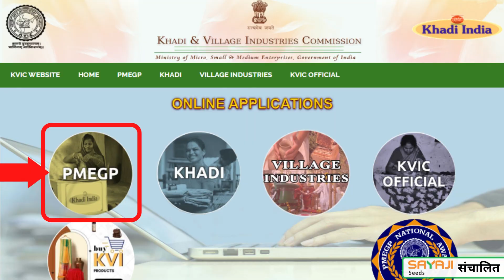पीएमईजीपी योजना क्या है? | Prime Minister's Employment Generation Programme (PMEGP)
प्रधानमंत्री रोजगार सृजन कार्यक्रम (PMEGP) का उद्देश्य नए उद्योग लगाकर रोजगार के नए अवसर खड़े करना है। यह योजना उद्योग एवं सेवा क्षेत्र के लिए बनाई गई है।

आइये जानते है, इस योजना की विशेषताएं, लोन के लिए पात्रता, आवश्यक दस्तावेज और इस योजना के लिए ऑनलाइन आवेदन कैसे करें???